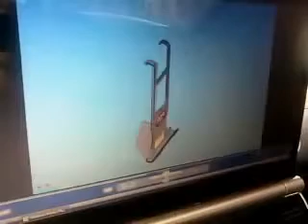laptop mount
laptop mount, laptop mount